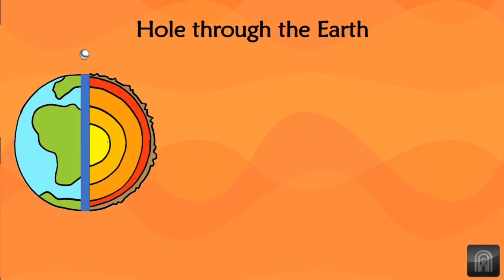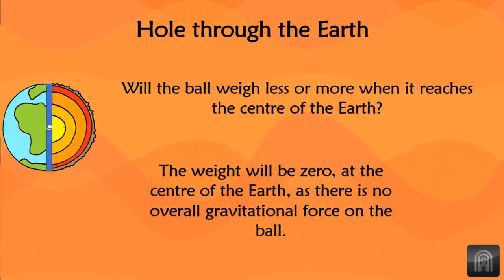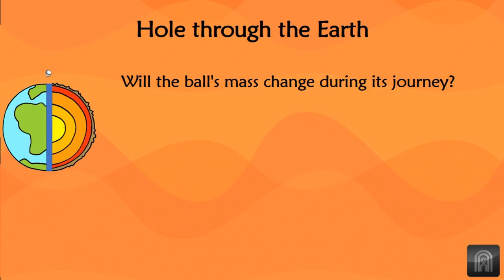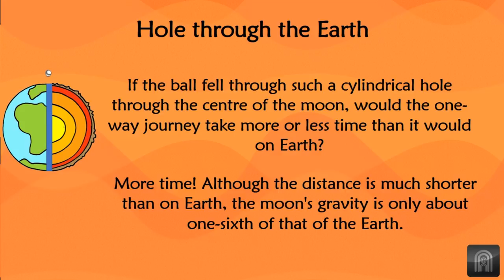[Part 4] Hole through the Earth : 5 INTERESTING SCIENCE FACTS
Science brain teasers presents puzzles related to scientific facts. These puzzles helps us to gain more knowledge about science in a much more interesting way.

So start playing and gaining knowledge.